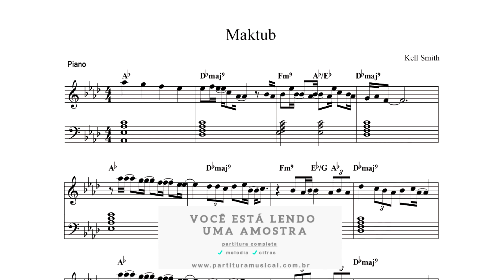Maktub (Piano) Partitura - Sheet Music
Maktub
Composição Kell Smith
Transcrição: Nestor Marangoni Junior

Tonalidade: original
Formato: PDF
Partitura:
melodias: ✔
cifras: ✔